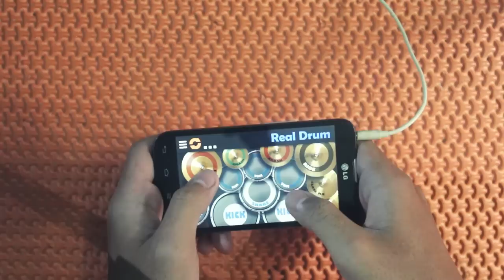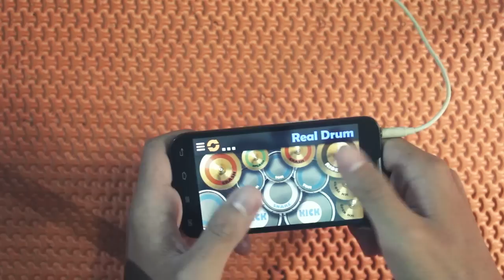Alan Walker - Alone ( Real Drum Cover by Ahsani )